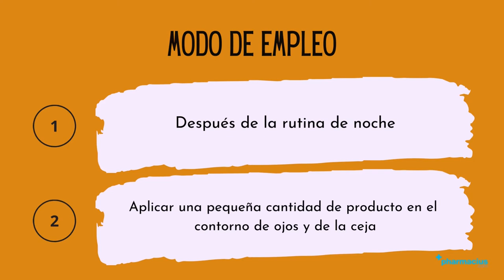INTELLIGENT REINOL EYE:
00:00 Intro
00:10 Presentación
00:23 Beneficios
00:36 Modo de Empleo
00:45 Componentes
01:02 Comprar INTELLIGENT REINOL EYE en pharmacius.com

¡Comparte tu opinión sobre INTELLIGENT REINOL EYE!